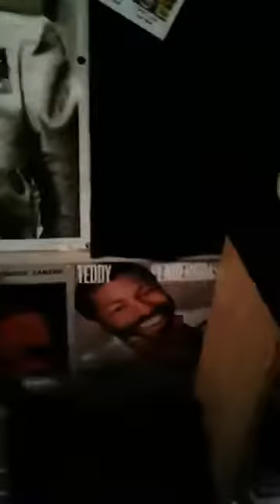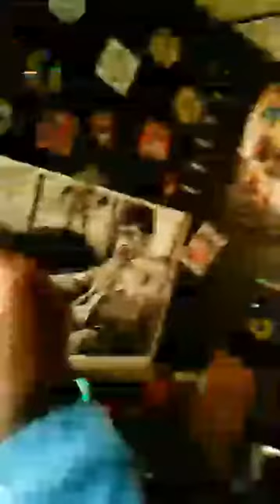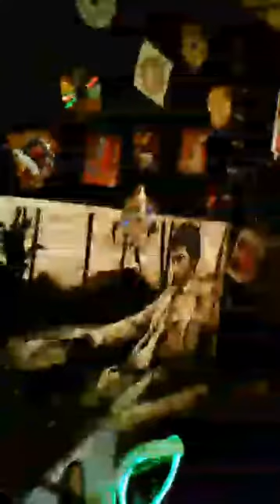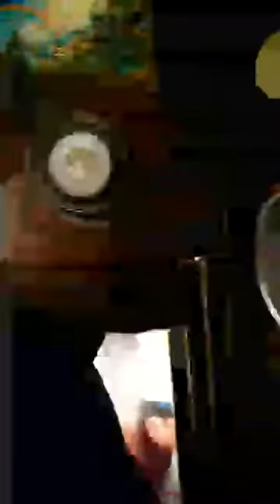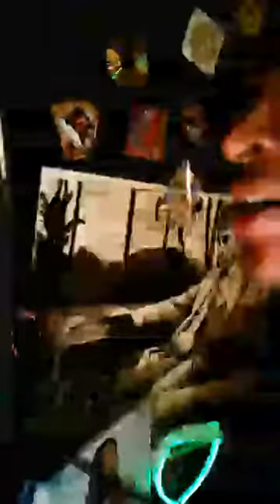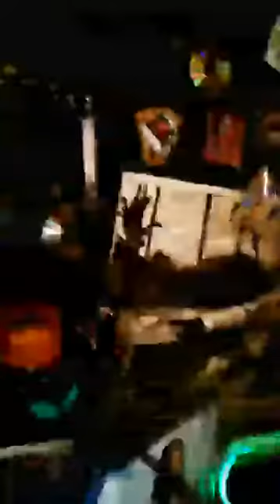NSANE FREESTYLE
THE CATHEDRAL SHOW
The cathedral is a live streaming free style interview show displaying some of Macon Georgia’s hottest underground talent in a hip hop atmosphere in which the artist undergoes a 6 minute interview, a 6 minute freestyle, over 6 random hip hop beats selected by Syn Soundz, otherwise called "the 6-6 and 6".